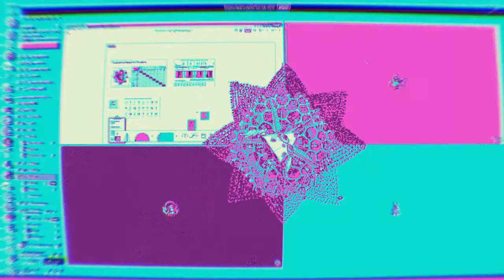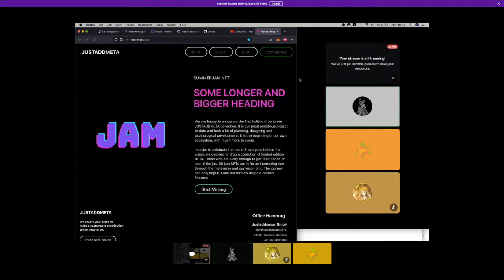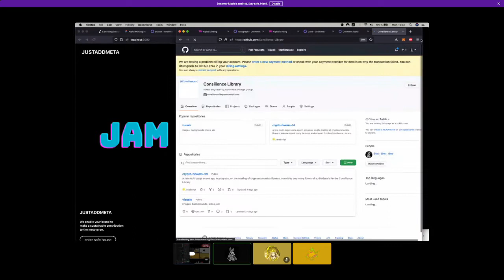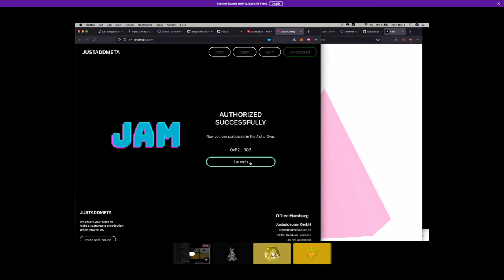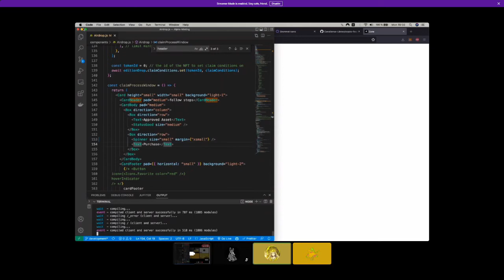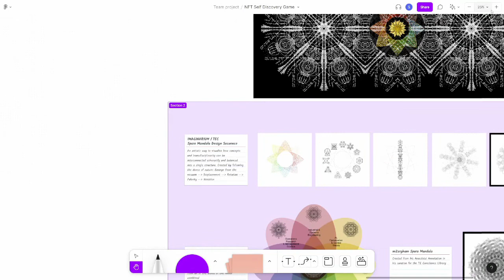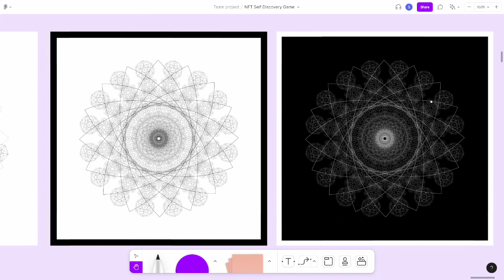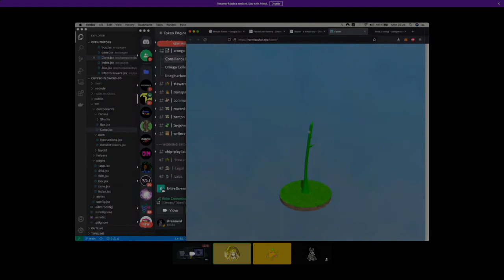Minting and Navigate Items That Connect to The Cryptoflower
StreamerD shares about his latest developments in exploring and making use of connecting wallets to mint elements that can be connected and navigate the cryptoeconomic flower.

Thinking of basic infrastructure and tools to build shared open source libraries to test and build the prototype of connecting to a wallet and then have some complex actions generate NFT spore mandala(s).

We then can build up a constellation profile, so that we can triangulate the agent's axis within the cryptoflower matrix.

we can begin to play around with 3d items that are connected to dynamically symbolize cycles and season of regenerative creative flow.

The Mandala spores are an axis point to start to make meaningful novel connections to map out dynamic relationships within transdisciplinary fields of the cryptoeconomic flower.

It's a landmark that can build up over cycles and seasons, to form a pattern language that can be used to weave narrative mandalas.

What are all the frame of references?

What is the dynamic constellation that can be weaved together to create a complex model(s) that can measure the pattern language of the emerging Narrative Mandala?